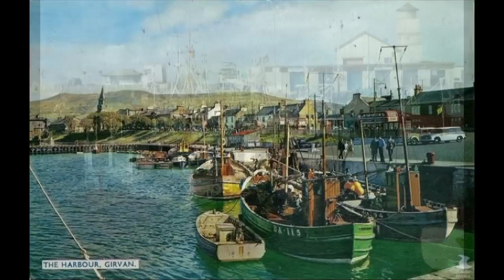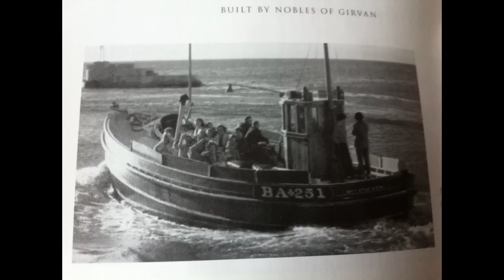Girvan harbour past and present